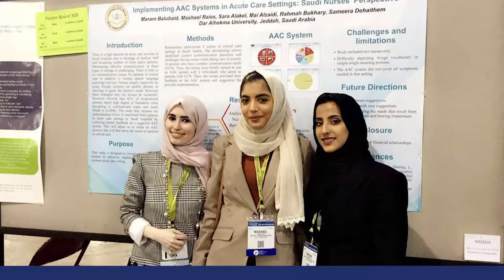Dar Al-Hekma University Health, Behavioral Sciences and Education School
Get to know Dar_Alhekma University programs .